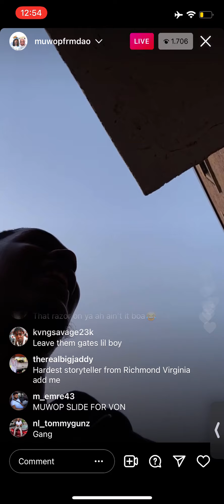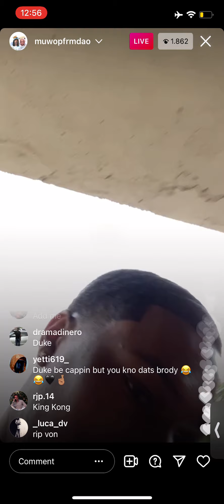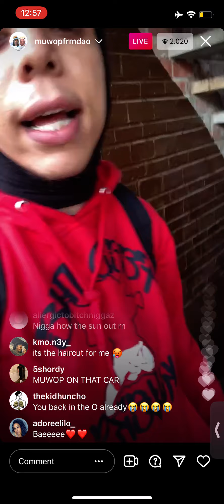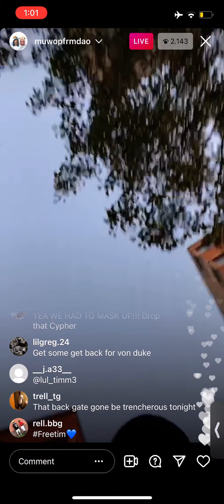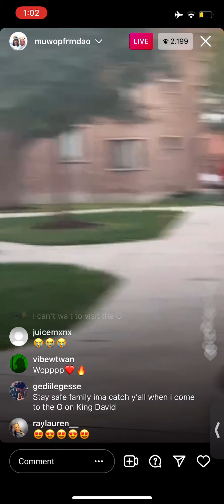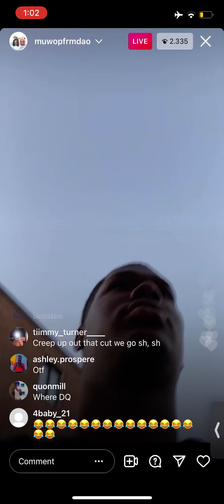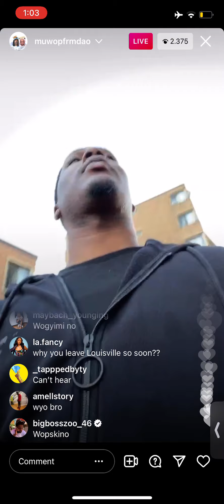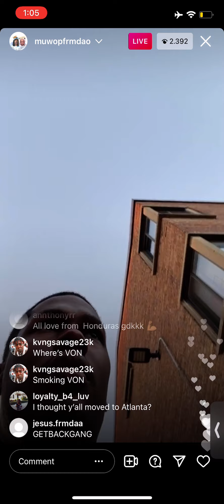MUWOP LAST IG LIVE IN O‘BLOCK WITH DUKE & EDOGG BEFORE GETTIN ARRESTED